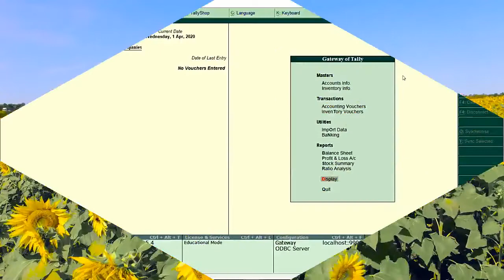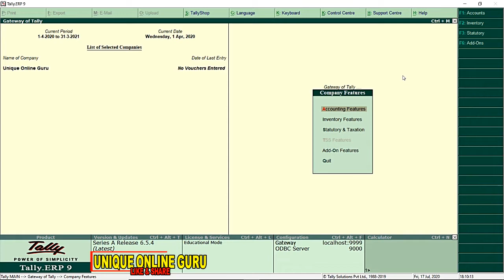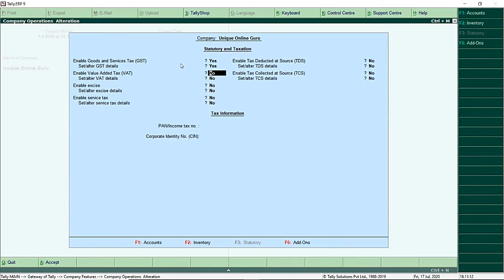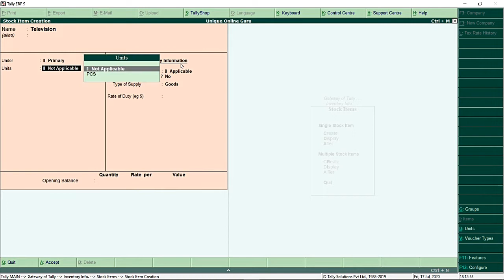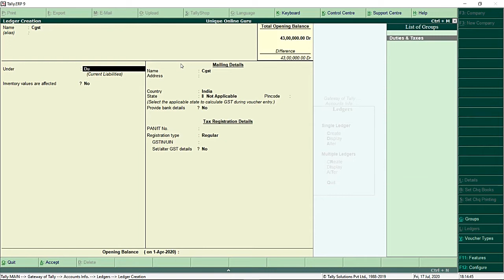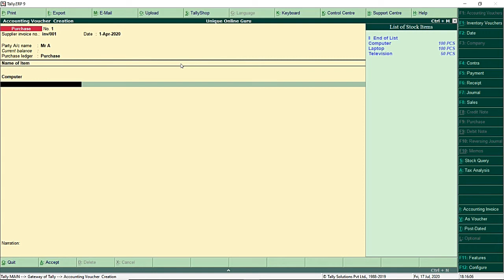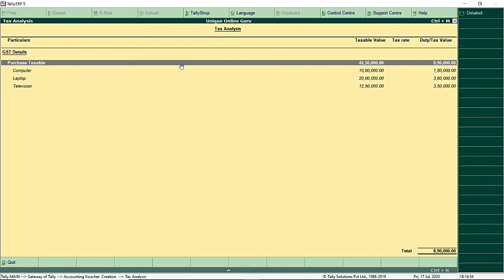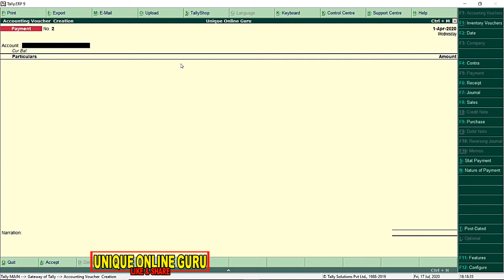GST Accounting Entries for Intra state purchase and sale, with calculation of output GST || Day 15